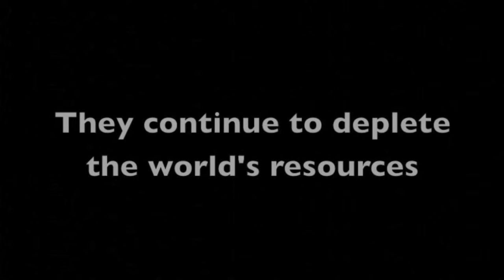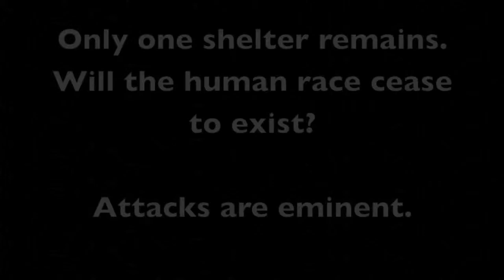Flight of the Monarch Butterflies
Comedy based off of the documentary Flight of the Monarch Butterflies.